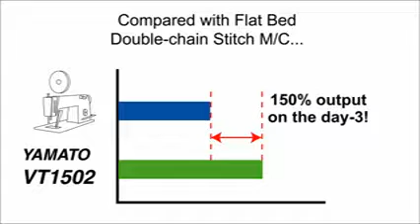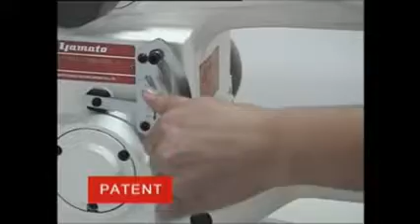Yamato VT1502 for Attaching "shoulder-to-shoulder" tape of T-shirt